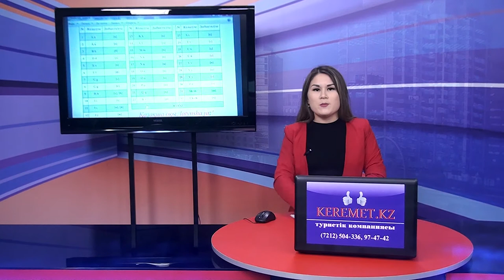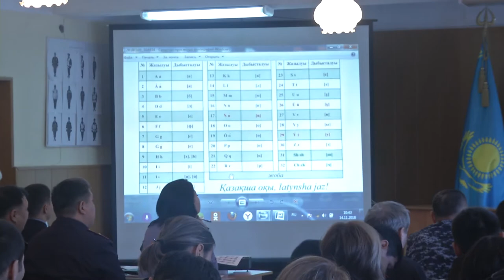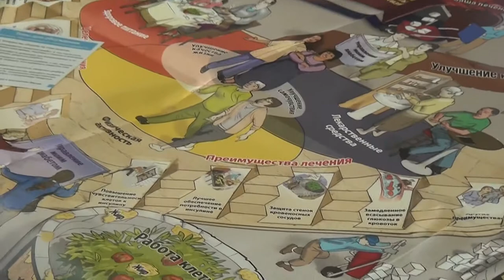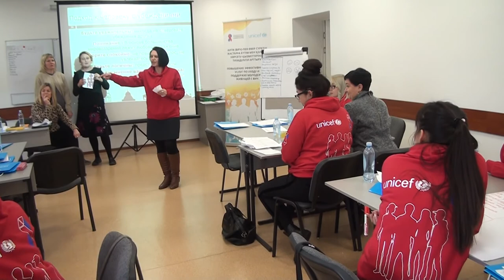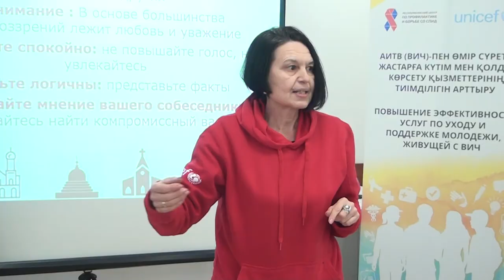14/11/2018 - Бірінші Қарағанды телеарнасының жаңалықтары